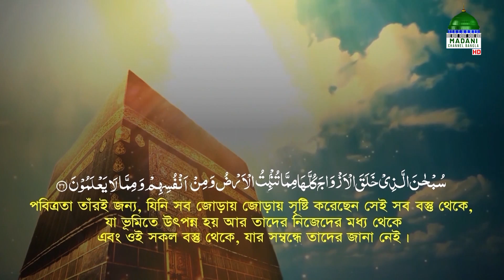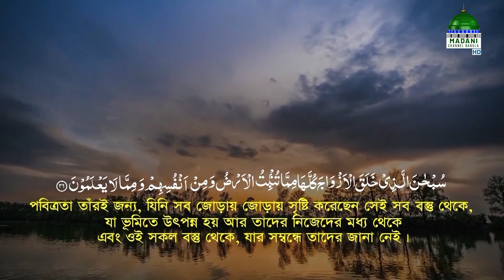Rahamatpurno Provat Ep#793┆রহমতপূর্ণ প্রভাত┆Madani Channel Bangla